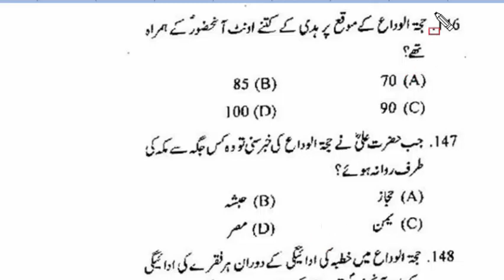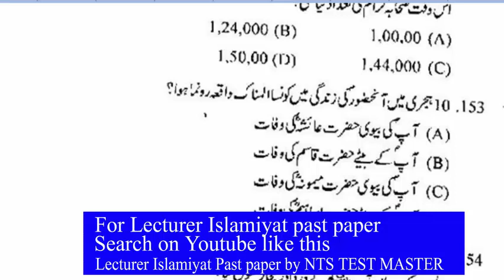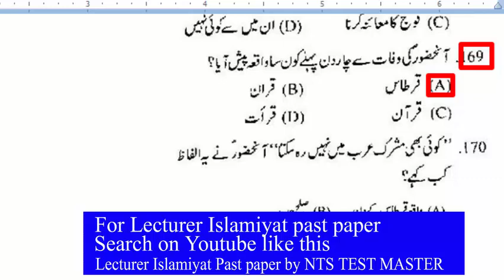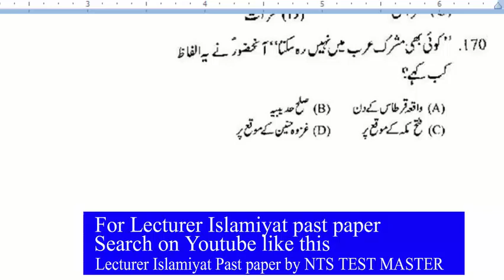Islamiyat MCQs Most Repeated 6500 | FPSC PPSC NTS OTS PTS ITS CTS ARMY, PAF: Part - 52